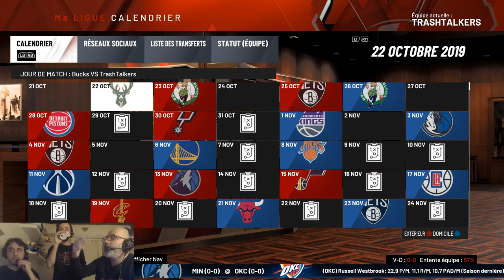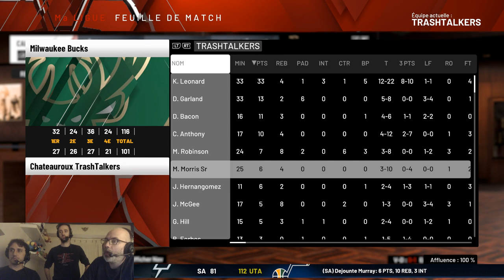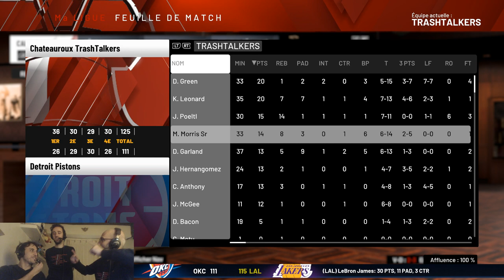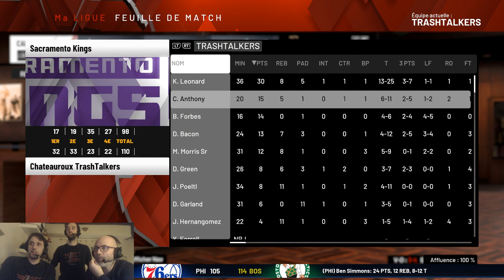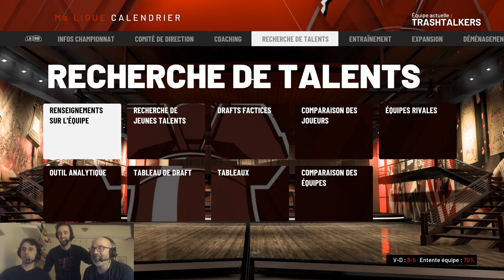NBA 2K20 - Châteauroux TrashTalkers S02E02 : free agency, on arrive !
Les Châteauroux TrashTalkers se reconstruisent, petit à petit. Après avoir géré le staff et drafté avec le nez fin, le management préféré de ton management préféré fera-t-il jackpot à la free agency ? Entre coups bas, négociations et jeu de poker, place à l'épisode 2 !